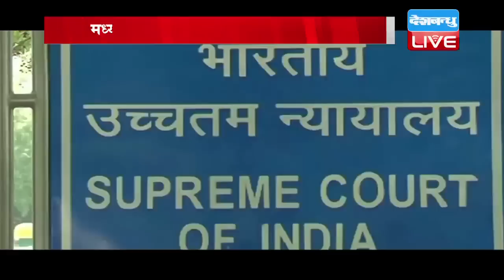मध्य प्रदेश चुनाव से पहले बीजेपी को झटका | चुनाव आयोग ने BJP को जारी किया नोटिस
मध्यप्रदेश में आगामी चुनाव से पहले ही बीजेपी को झटका लगा है... चुनाव आयोग ने बीजेपी को नोटिस जारी कर जवाब तलब किया है. विज्ञापन में कथित तौर पर एक महिला, पुलिस की वर्दी में बीजेपी की तारीफ करते हुए दिखाई गई है। जिसे लेकर कांग्रेस की शिकायत पर आयोग ने बीजेपी को नोटिस भेजा है।HindiNews